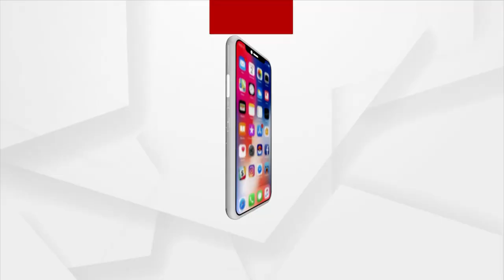Ashirbad | Morning Alati of Maa Mallayashuni from Badachana, Jajpur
Morning Alati of Maa Mallayashuni from Badachana, Jajpur.